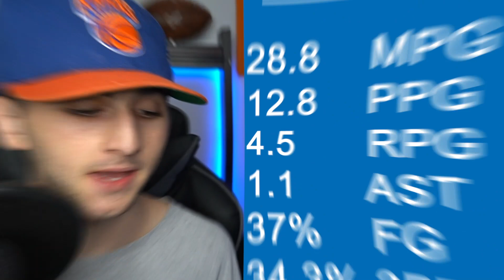Kevin Knox II: New York Knicks Player Profile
The 4th episode of my Player Profile series on my channel is all about Kevin Knox! Will he breakout for the New York Knicks this season?